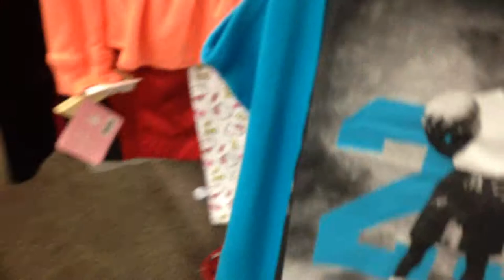hiding in the coat racks